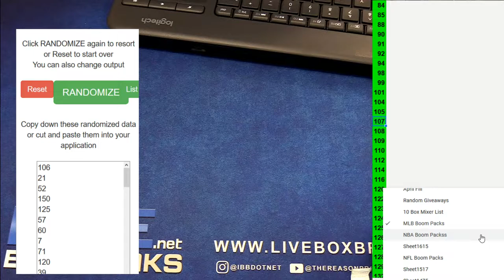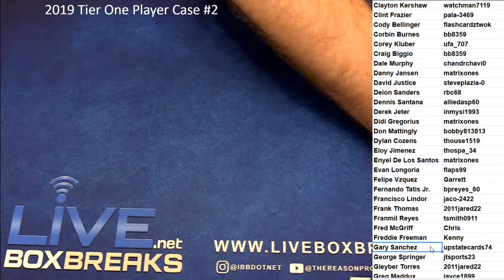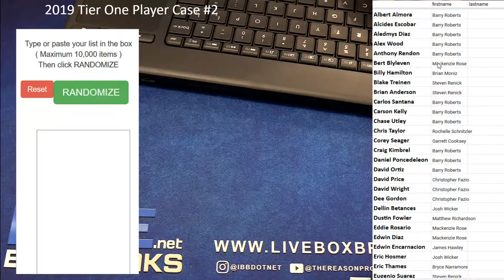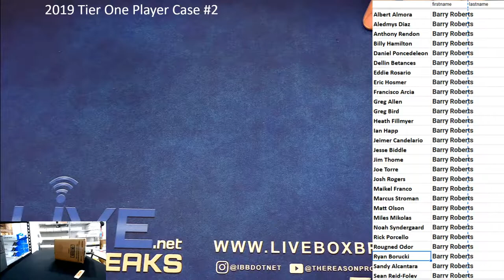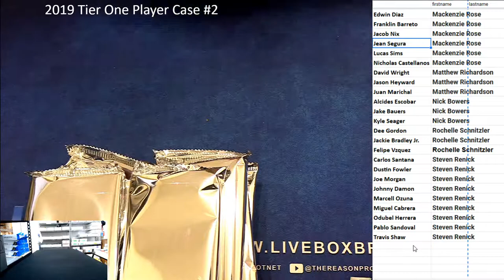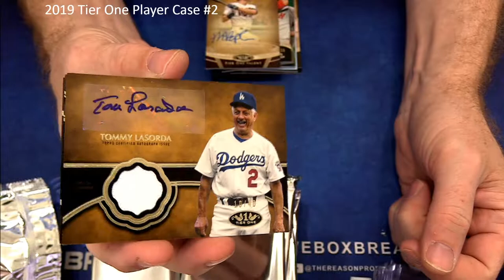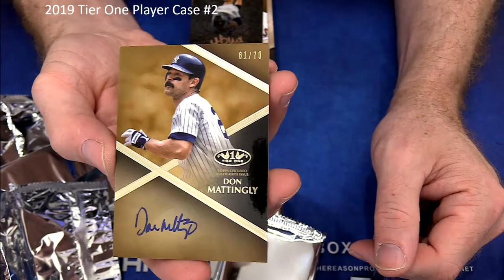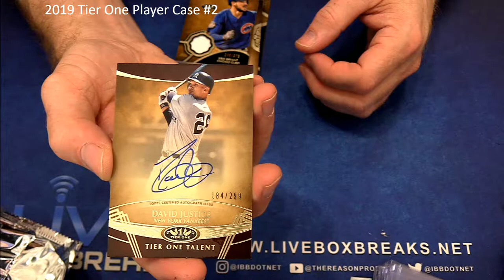2019 Tier One Player Case #2 LBB EBAY